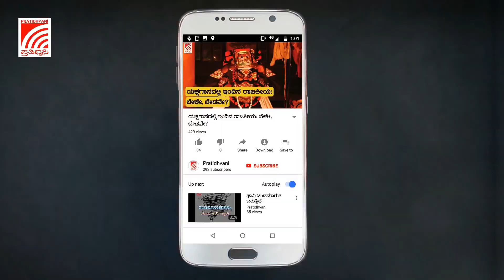ಬೆಲೆ ಏರಿಕೆಯನ್ನು ಖಂಡಿಸಿ ವಿಭಿನ್ನ ರೀತಿಯಲ್ಲಿ ಪ್ರತಿಭಟಿಸಿದ ಸಂಯುಕ್ತ ಜನತಾದಳ ಮತ್ತು ಕರ್ನಾಟಕ ರಾಜ್ಯ ರೈತ ಸಂಘ